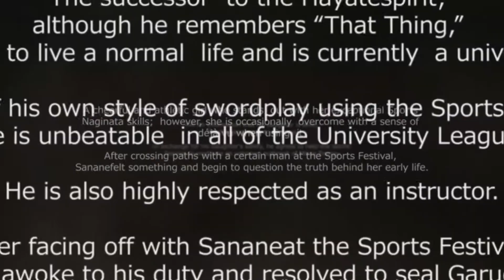QNU - SFVAE Patch, Fighting EX Layers & MHAOJ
Now I may be a little rusty but trust me I'll get back into the grove quickly. Ex fighting layers has a new logo and more characters but please be sure to purchase this game in the first month so that we can get some DLC characters added which will increase the initial roster size of 13. My hero Academia one's Justice has another hero Asawa and the villainess hero killer Stain, still no Toga yet but I swear she will be there, I guarantee! Fighting EX Layer is out sometime in June and I believe the same goes for my hero Academia and remember I'm always here to give you only the quickest of fighting game news/updates, I'll catch you online!

All footage own by Capcom, AKIRA & Bandai Namco

PSN ID: Lord-Pr0_Game

The Hidden Truth Remix ~Intro & Outro
by Yasunori Mitsuda & remixed by  Dirty Kid & Pakdakid